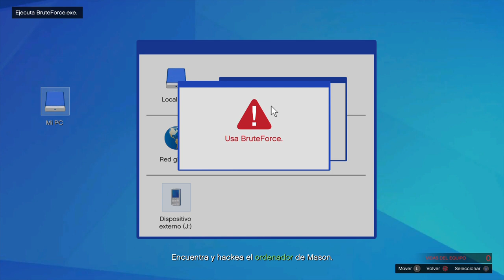Grand Theft Auto V ULP INTELIGENCIA